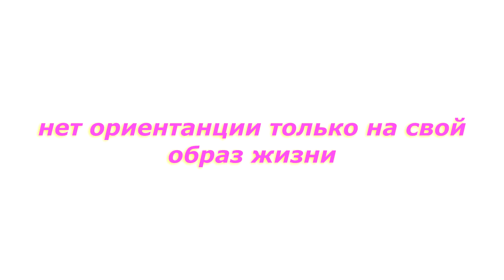НИКОГДА НЕ ДЕЛАЙ ТАК! 🚫 ОПАСНЫЕ ОШИБКИ ПОДРОСТКОВ В СТИЛЕ || МОДНЫЕ ПРАВИЛА | ГАРДЕРОБ НА УЧЕБУ